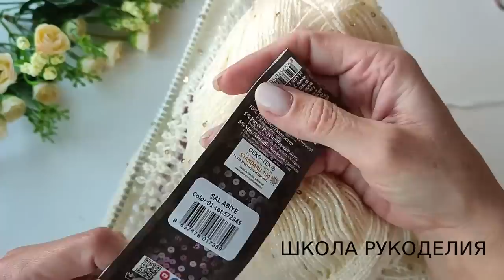3 ВЕРСИИ НОВОГО ЛЕТНЕГО УЗОРА ОТ БРУНЕЛЛО КУЧИНЕЛЛИ.ЛЕТНИЙ АЖУРНЫЙ УЗОР.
3 ВЕРСИИ НОВОГО ЛЕТНЕГО УЗОРА ОТ БРУНЕЛЛО КУЧИНЕЛЛИ.ЛЕТНИЙ АЖУРНЫЙ УЗОР